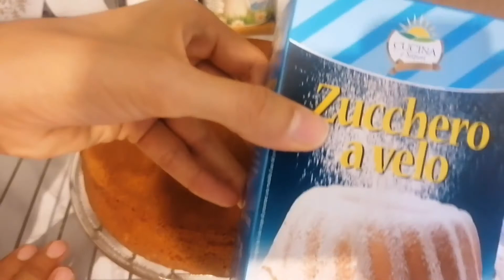Italian fruit cake || yummy and easy recipe for you || delicious recipes and vlogs